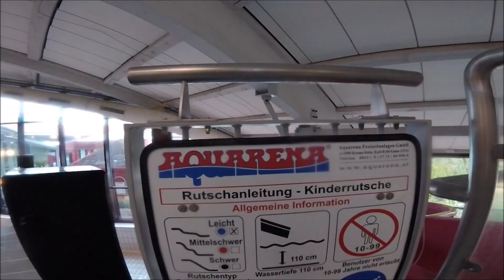Atlantis Herzogenaurach - rosa Kinderrutsche (Wasserrutsche mit extrem engen Kurven)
Mit Recht ist diese Wasserrutsche nur für Kinder bis 10 Jahre zugelassen, denn ihr Röhrendurchmesser ist mega klein. Zusätzlich führt die Rutsche am Anfang durch eine so enge Rechts-Links-Kurve, dass man hin und her geworfen wird. Anschließend schließt sich die Röhre und endet nach kurz darauf im Erlebnisbecken des Freizeitbad "Atlantis" in Herzogenaurach.

This rosa water slides offers very tiny curves. Kids until 10 years are allowed to slide.